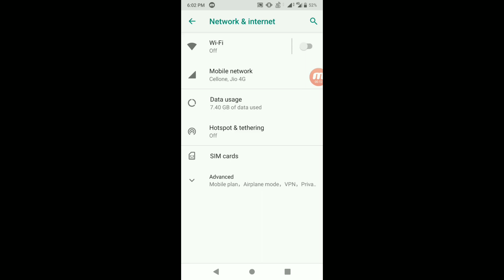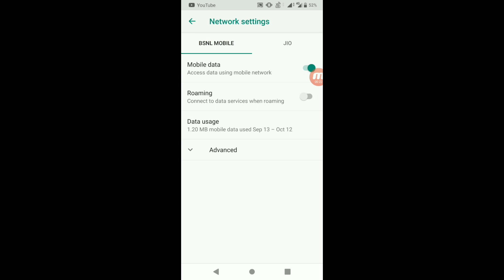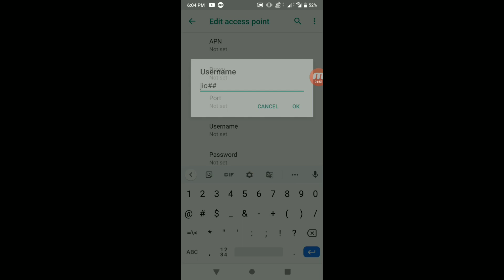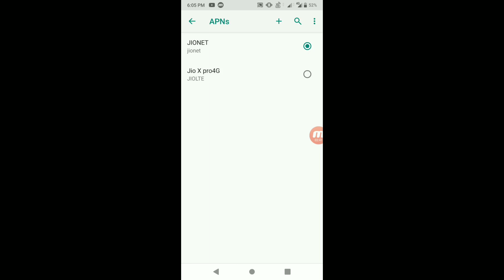500 mb/S speed | Jio APN setting September 2021 || Jio internet speed kaise badhye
500 mb/S speed | Jio APN setting 2021 || Jio internet speed kaise badhye